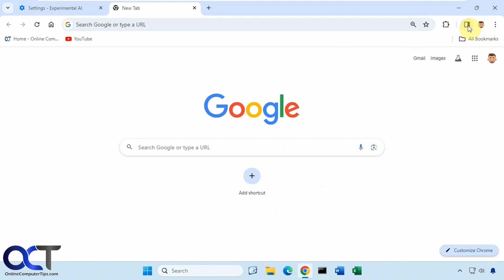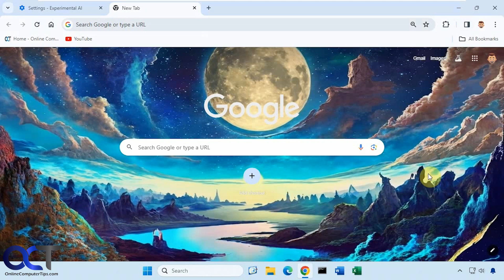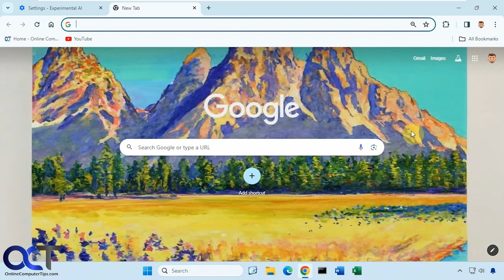The Google Chrome Create with AI Background Theme Customization Feature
Google Chrome now has a built-in feature that allows you to use AI to create custom backgrounds for the Chrome homepage. So if you are into the artificial intelligence thing and want to customize your Google homepage, it's now easy to do so.

You can choose from various categories such as desserts, interiors, landscape, nature, outer space, places and structures. Then you can choose sub categories from within these choices. Then you can choose from various styles and moods as well as apply a color to your custom theme.

Check out our AI Tools for IT Technical Support & Troubleshooting online course for Google Gemini and ChatGPT training!